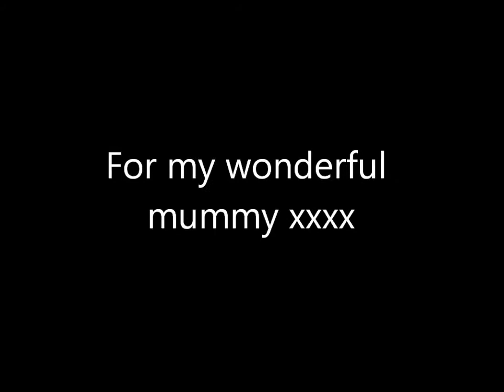My mum - Angel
A video for my wonderful mummy, xxxx

Song is Angel - Westlife, label BMG, originally by Sarah McLachan. Lovely song, go and buy it! :)